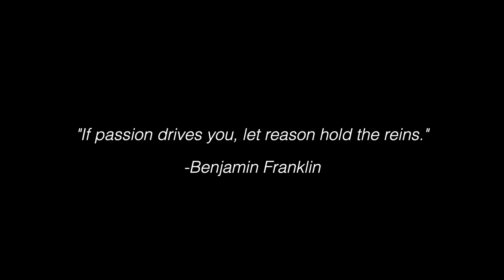Saigon Skateboard | A Short Documentary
I met Minh last year at Nguyen Hue Street, Ho Chi Minh City. I took some picture of him. I also started learning to skateboard. And I finally convinced him to let me make a short film that had cherished for a long time.

- I used Canon 80d and 18-135 kit lens for the whole movie.

About me:
My name is Phuoc, I am Saigonese - Vietnam, I love streetphotography, videography, travel, and drink alot of coffee.